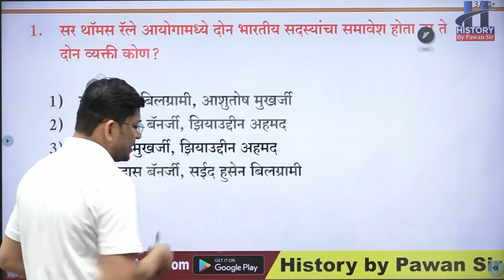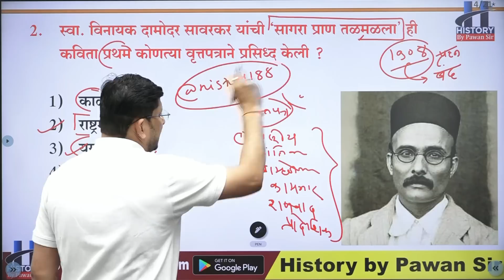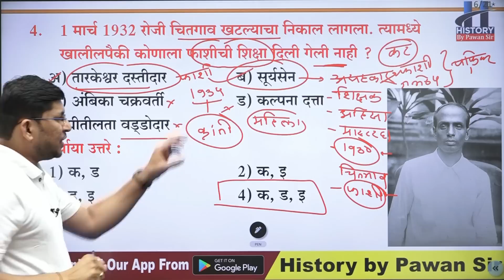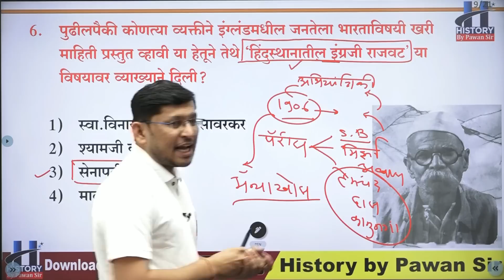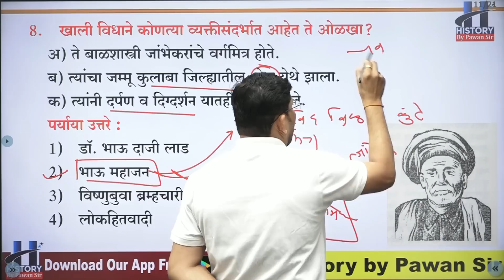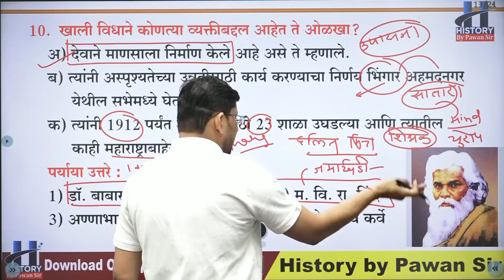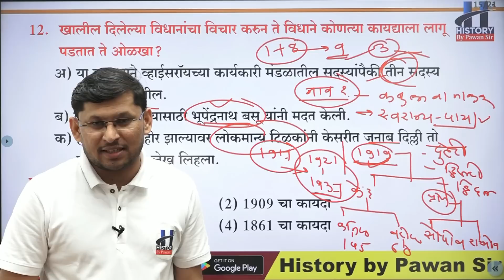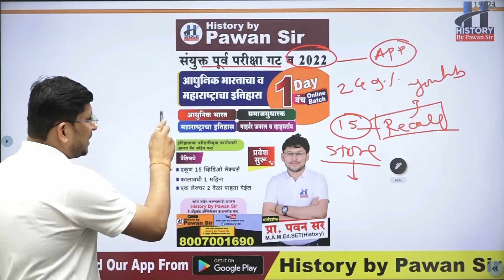इतिहास: संयुक्त पूर्व परीक्षा - संभाव्य प्रश्न विश्लेषण Part 1 By Pawan Sir